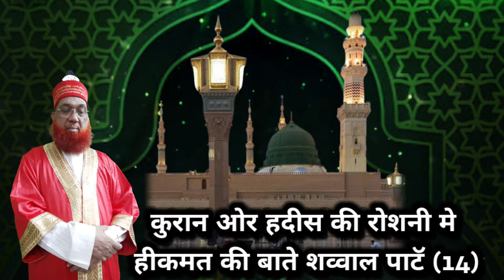FDS KPH SAWWAL PART-14-KHWAJA PEER HABIBULLAH CHISTI MAY2021